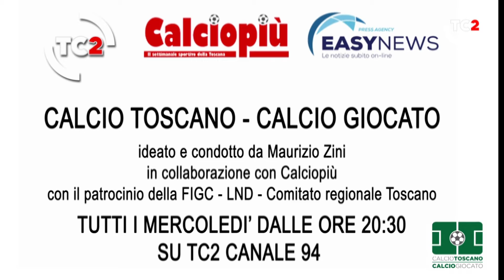OSPITE DI MAURIZIO ZINI A CALCIO TOSCANO CALCIO GIOCATO IL PRESIDENTE LND CRT PAOLO MANGINI 08.09.21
Dal nuovo studio uno sport di Telecentro 2 tutti i mercoledì del 08 settembre 2021 in diretta sul canale 94, andrà in onda la trasmissione sportiva  Calcio Toscano Calcio Giocato e in replica su TC2 sport canale 272 del digitale terrestre toscano, per un osservatorio sulle varie categorie di calcio delle squadre toscane di serie A e serie B, con particolare attenzione sul campionato di Lega Pro, del campionato nazionale di Serie D ovvero la "Serie A dei Dilettanti", dell'Eccellenza e altre categorie minori oltre al settore giovanile e al calcio femminile e vede il prestigioso patrocinio della LND - Comitato Regionale Toscano e la collaborazione con il settimanale Calciopiù.
"Calcio Toscano Calcio Giocato" è una trasmissione condotta dal giornalista Maurizio Zini in linea diretta con i tifosi, con i rappresentanti delle società e operatori calcistici e con vari opinionisti, che si alternano ad analizzare le varie partite delle squadre toscane e non. Oltre al presentatore Maurizio Zini in studio il giornalista Lorenzo Muffato e Marco lenzi, e in collegamento skype Marco Morelli oltre Paolo Mangini confermato presidente della Lega Nazionale Dilettanti - comitato regionale della Toscana.
La trasmissione sportiva Calcio Toscano Calcio Giocato andrà in onda ogni mercoledì in diretta su Telecentro 2 canale 94 DDT dalle ore 20,30 alle ore 22,00 e in replica alle 00,15 e il mercoledì alle 13,15 oltre che in vari orari su TC2 Sport canale 272 dove tutti i telespettatori, appassionati dei vari campionati di calcio avranno così a disposizione, un programma esclusivo dell'emittente Telecentro 2, per seguire dibattiti, commenti, giudizi sulle prestazioni della propria squadra del cuore e poter interagire direttamente, con i vari ospiti presenti in studio attraverso sms, e-mail e linee telefoniche dedicate. Il programma "Calcio Toscano Calcio Giocato" vedrà sempre la presenza di esperti, giornalisti e tecnici del settore, che si alterneranno settimanalmente alla partecipazione della trasmissione sportiva. Un "forum calcistico" che l'emittente Telecentro 2 in collaborazione con la testata giornalistica Easy News Press Agency e in collaborazione con Multimedia e Calciopiù, intendono produrre e che sarà visibile oltre regione e in tutto il mondo, grazie alla diretta su e in streaming sulla web-tv di Easy News Channel in modalità 24 ore su 24.